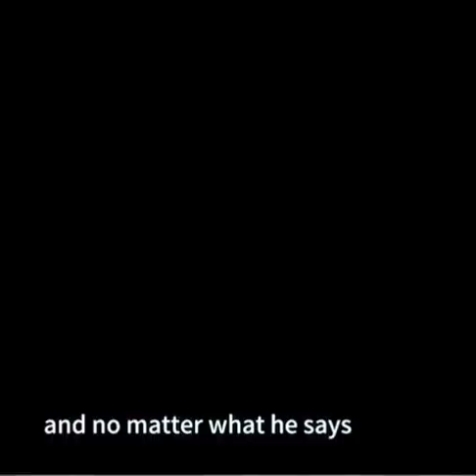the fake trial of Mike Ross to see if he's a real lawyer or not? Mike and Harvey face to face